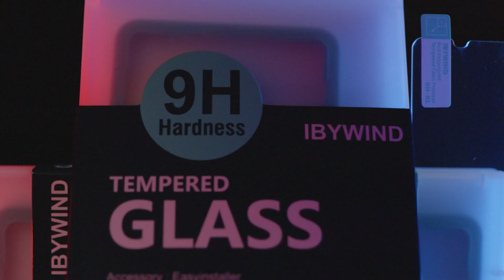Sony Xperia 5 IV 5G Tempered glass ibywind Protector With Easy Install Kit And Camera Lens Protector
Ibywind tempered glass protector for Sony Xperia 5 IV 5G with high transparency and 9H hardness. With easy installer template guide, it can not be more easier to install the tempered glass for Sony Xperia 5 IV 5G properly. You don't have any chance to make mistakes with the guide tool. Besides, we offer 2 pcs of tempered glass protector in the package and 1 pc of back carbon fiber skin protector and 1 pc of camera lens tempered glass protector for Sony Xperia 5 IV 5G Even more, you can get the whole package at no costs by joining in free trial event on flosmall.com. Ibywind is popular on Amazon marketplace. And There are countless buyers left good reviews for our protectors on Amazon. If you want one for your premium phone, buy Ibywind Tempered glass protector for Sony Xperia 5 IV 5G from the below Amazon link with Amazon FBA shipment. If you are not sure about the quality of our products, can write email to or telegram to apply for a free trial if you are the first time to use ibywind protectors.

Amazon UK
Amazon Fr
Amazon Italy
Amazon Spain
Amazon De
Amazon USA
Amazon Canada
Amazon Australia
Amazon Netherlands